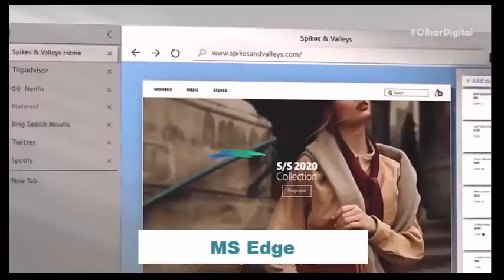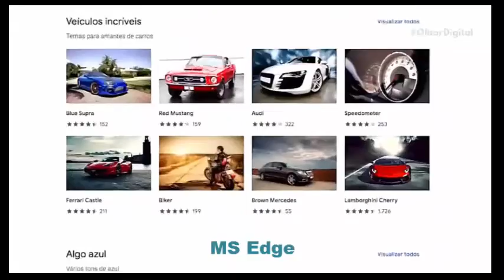Top 05 DA TECNOLOGIA NO BRASIL E NO MUNDO #08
Olá galera sejam bem vindos ao meu canal voltado para a educação mais especificamente concursos públicos. Neste vídeo abordaremos mais uma serie dos tops 05 e desta vez sobre hardware que fala sobre o lançamento das memórias DDR5, dois jogos espetaculares e muito mais...